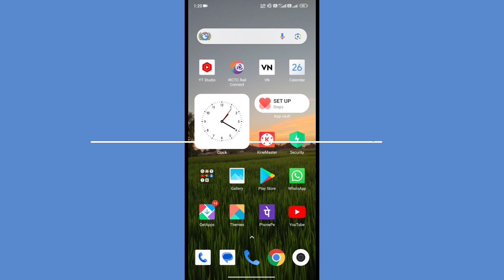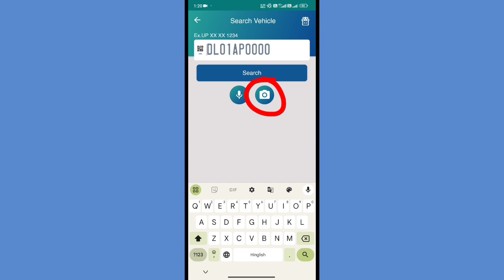गाड़ी नम्बर से मालिक का पता लगाएं | Gadi Number se pata kare malik kaun hai | How to get vehicle inf